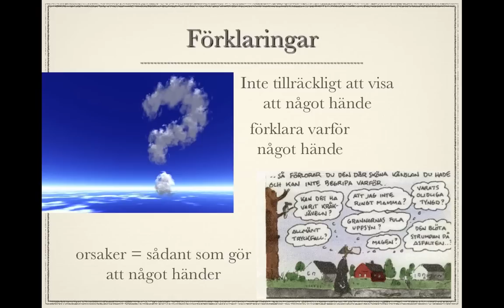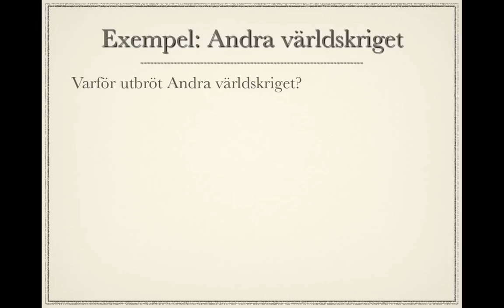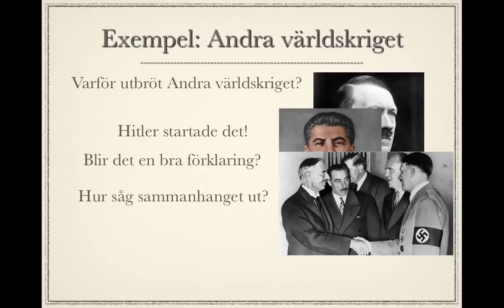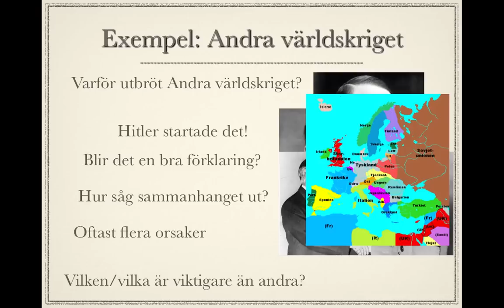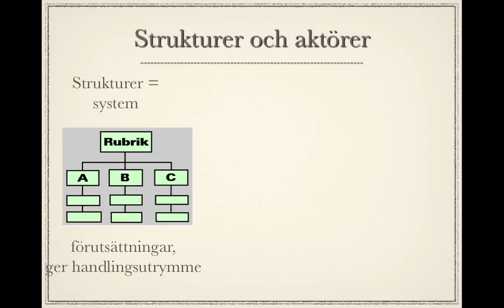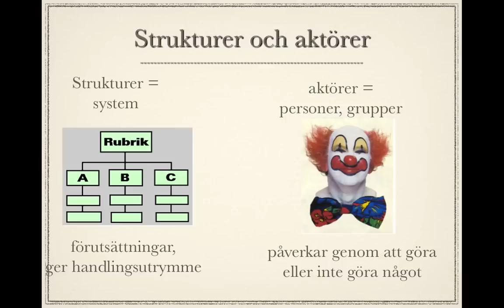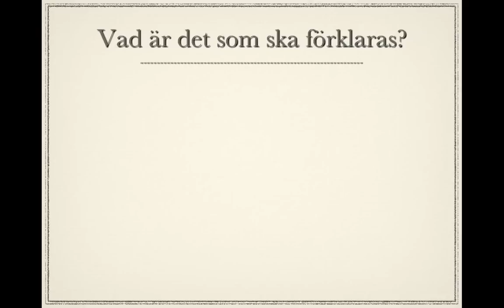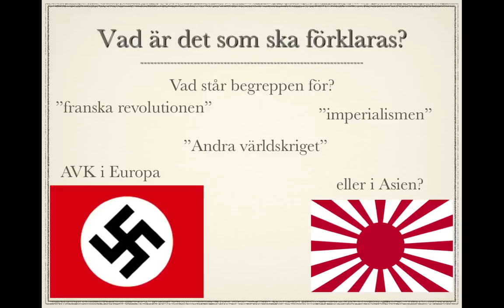Historiska förklaringar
Presentation av historiska förklaringar